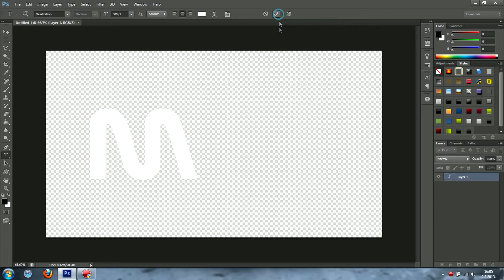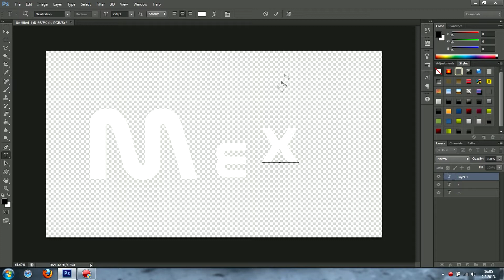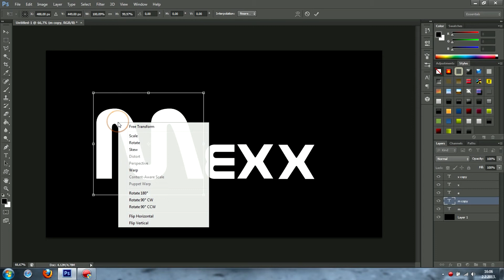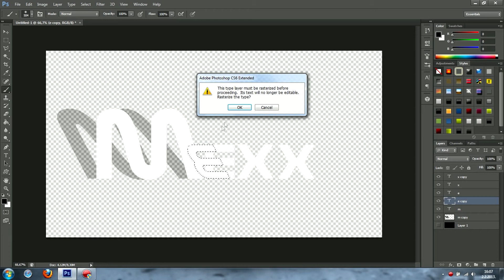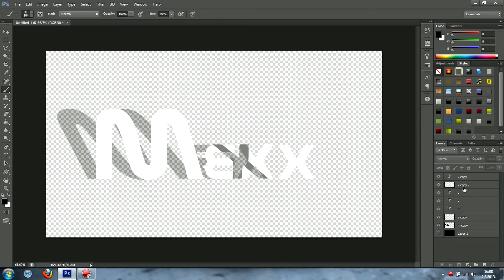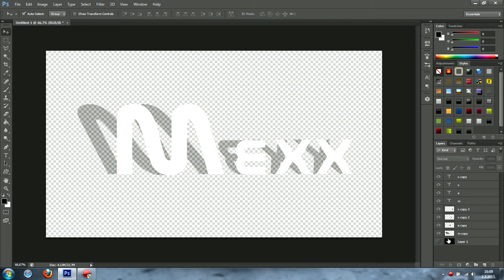[TUT]Photoshop-How to Make Cool Logo With Shadow |HD